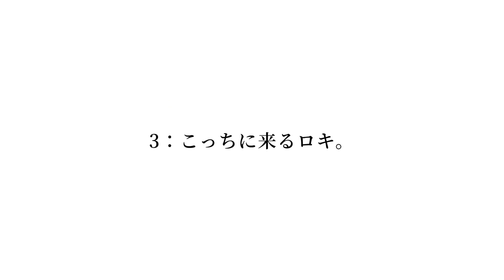シェルティのロッキー スローモーション編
お散歩中のロキをスローモーションで撮ってみました。普段気づかない細かい動きが見れて、楽しいです♪